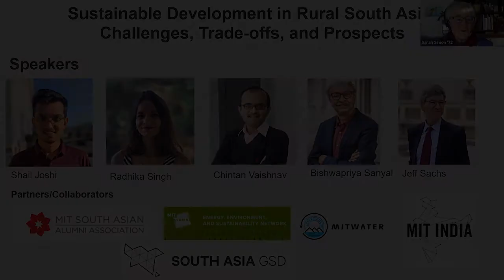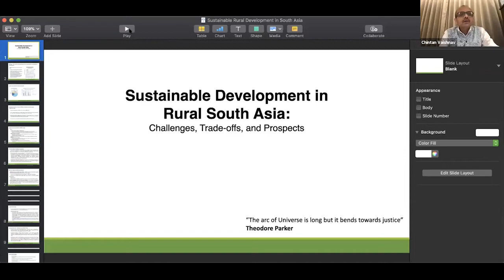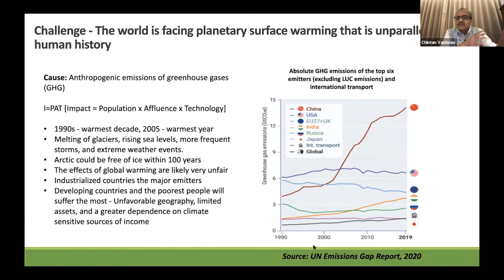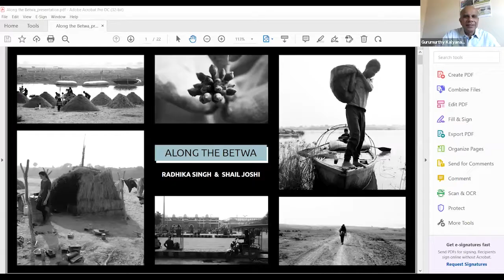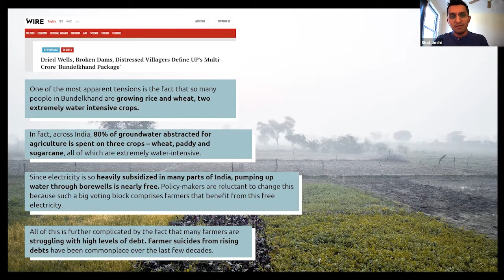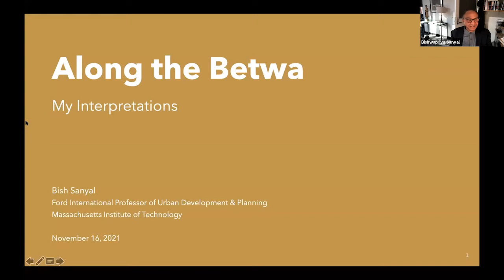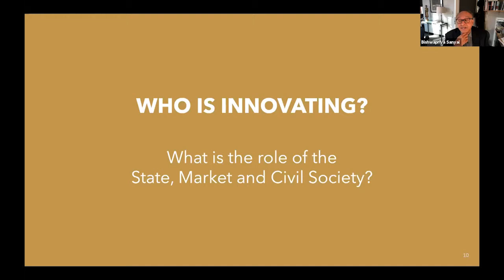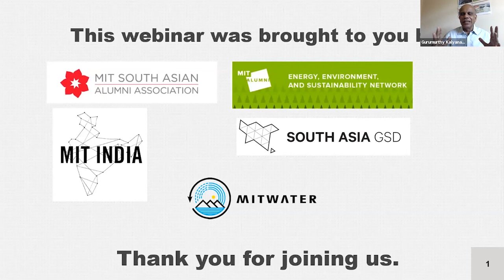MITSAAA & EESN | Sustainable Development in Rural South Asia: Challenges, Trade-offs, and Prospects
This live webcast was hosted by the MIT South Asian Alumni Association (MITSAAA) and MIT Alumni Energy, Environment and Sustainabilty Network (EESN) on November 16, 2021. We hear from Chintan Vaishnav SM '06, PhD'10, MIT Professor Bishwapriya Sanyal, Jeffrey Sachs from Columbia University, and authors Radhika Singh MCP '20 and Shail Joshi MCP '20 on realizing sustainable development in rural South Asia.

Development outcomes in South Asia have an enormous impact on the world. The eight countries in South Asia hold a quarter of the world’s population, and its rich diversity of peoples and geographies has given rise to a range of political, economic and social systems. While standards of living have improved over the last few decades, environmental degradation has also intensified. Countries have often had to strike a balance between the competing needs of improving livelihoods and protecting the environment, even as natural resource exploitation has left many vulnerable communities even more marginalized.

Our webinar panel explores the complexities of these tradeoffs in rural areas, where climate change has exacerbated food and water insecurity and responses to improve socio-economic conditions have often led to further environmental degradation. Touching upon the issues of equity, resilience and governance, each speaker will provide their own unique perspective on the current challenges and future prospects of sustainable development in South Asia. This event is organized by the MIT South Asia Alumni Association in collaboration with the MIT Alumni Energy, Environment and Sustainability Network, D-Lab, Harvard GSD South Asia Association, and MIT’s Water Club.

The webinar speakers are as follows:

Chintan Vaishnav SM’06, PhD’10. Director of the Atal Innovation Mission of India

Shail Joshi and Radhika Singh, MCP’20. Alumni of Department of Urban Studies and Planning. Authors, Along the Betwa, a Riverwalk through the Drought-Prone Region of Bundelkhand, India.

Bishwapriya ("Bish") Sanyal, Ford International Professor of Urban Development and Planning. Director of the Special Program in Urban and Regional Studies / Humphrey Fellows Program, MIT.

Jeffery Sachs, Director, Center for Sustainable Development, Columbia University